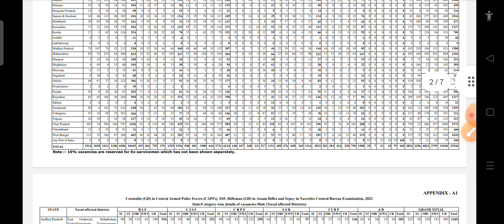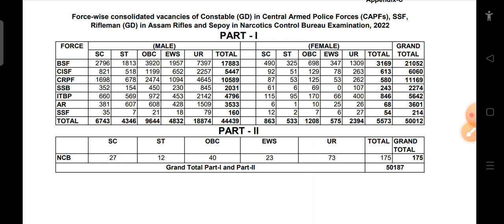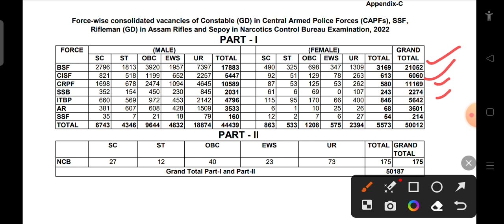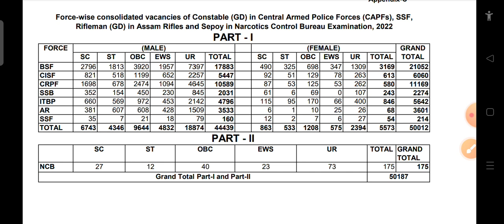SSC GD Good News 🥳 Vacancy Increase || 50000 Vacancy SSC GD 2023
SSC GD Result 2023 || SSC GD Cut Off State Wise|| SSC GD Physical Date 2023

SSC GD CUT OFF 2023 | SSC GD की पूरे भारत की Cut Off 2023 YouTube पर पहली बार | SSC GD Result 2023

SSC GD Cut Off 2023 | SSC GD Cut Off after Answer Key 2023 | SSC GD Safe Score 2023 | SSC GD Result